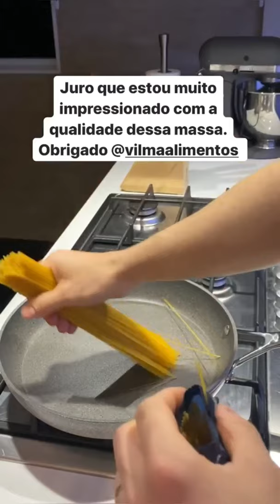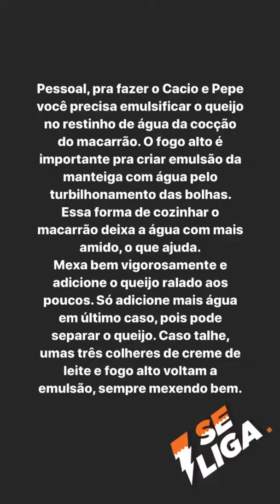Cacio e pepe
INGREDIENTES (2 pessoas)
- 250g de espaguete
- 150g de queijo parmesão, pecorino ou grana padano
- 1 colher de sopa de manteiga
- Sal
- Pimenta-do-reino